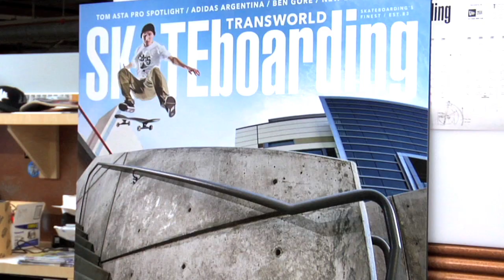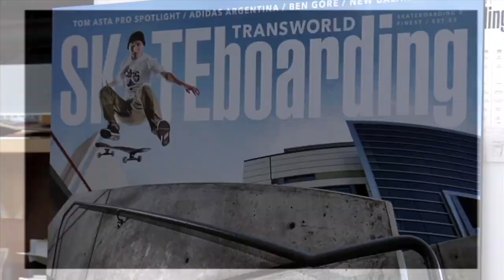Behind The Cover: Tom Asta - TransWorld SKATEboarding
It's always a huge deal when a skater gets their first cover. Tom Asta couldn't be more deserving and this massive LA hubba was begging for a cover-worthy trick.